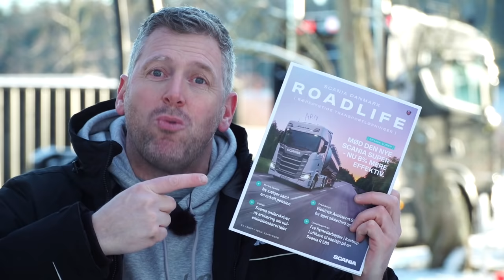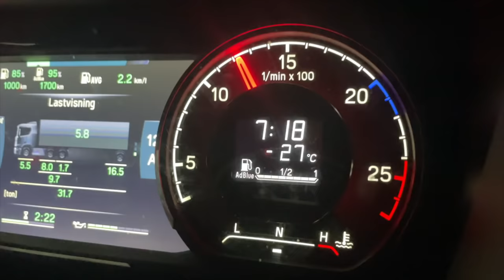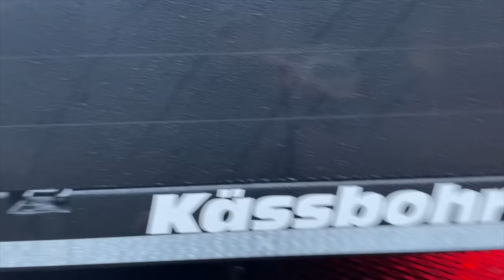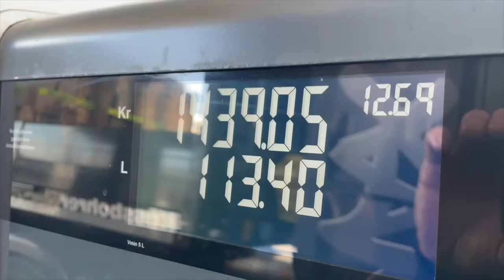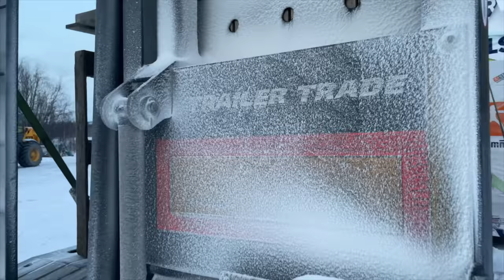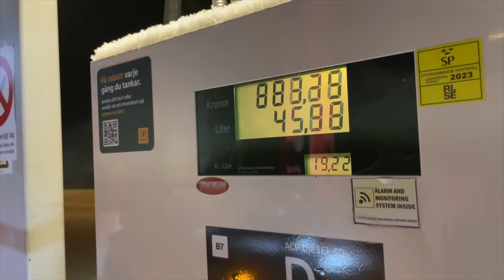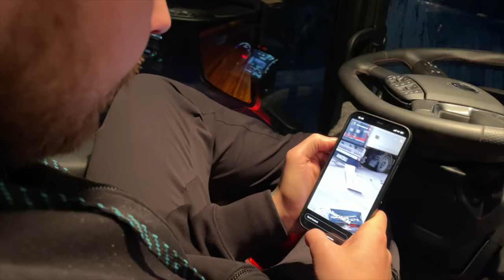🎬 Nytårshilsen fra Max Hunt – 2 på tur, men næsten alene i vildmarken! 🎬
Følg Max Hunts tur mod det bidende kolde nordlige Norge og gå ikke glip af OnSpots i action og en bid af Kina midt i Sverige.